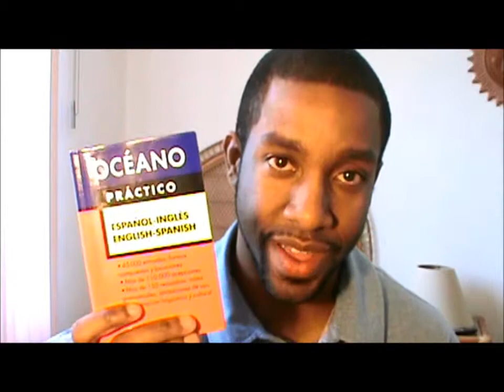Hello Cuernavaca!!!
My arrival, orientation, and first day of school!!!